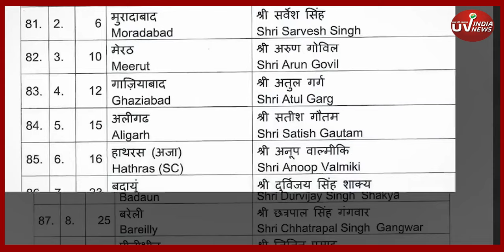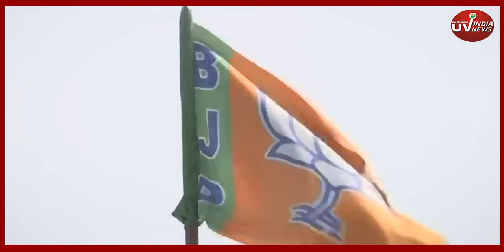Loksabha 2024: वीके सिंह का टिकट कटा,अतुल गर्ग गाजियाबाद से BJP प्रत्याशी, जानिए कैसे बदला समीकरण?